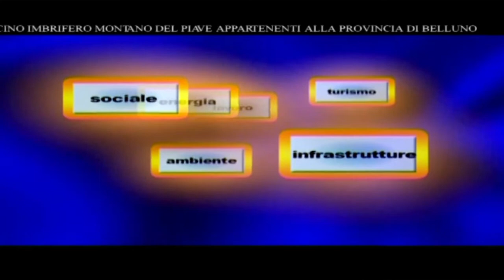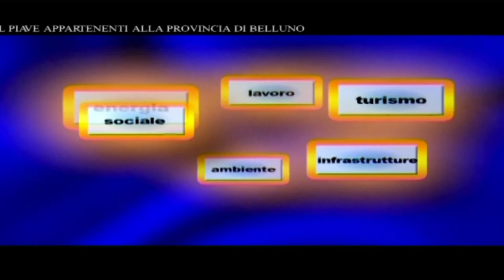Voce Decarlo 100620